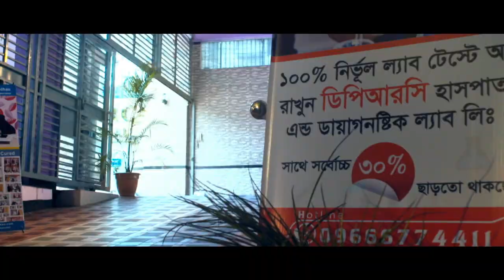ব্যাক পেইন বা কোমর ব্যথার কারন গুলো কি কি?